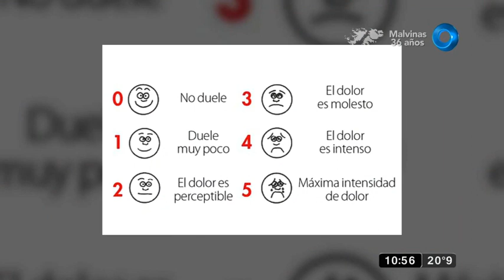Las causas del dolor de cabeza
El doctor, Martín Gruenberg, nos visita para contarnos sobre los dolores de cabeza, así como sus causas y las situaciones en las que se debe poner atención a posibles enfermedades de carácter mucho más graves.

"Qué Mañana", el magazine más divertido de la semana está en El Nueve. Con el equipo más original de la televisión: en la cocina y en la conducción, el estilo inigualable de Ariel Rodríguez Palacios, un grupo de panelistas destacados y música en vivo para terminar la semana bailando. De lunes a viernes 10.00hrs. por El Nueve.

No se pierda los consejos que nos entrega el Dr. Martín Gruenberg